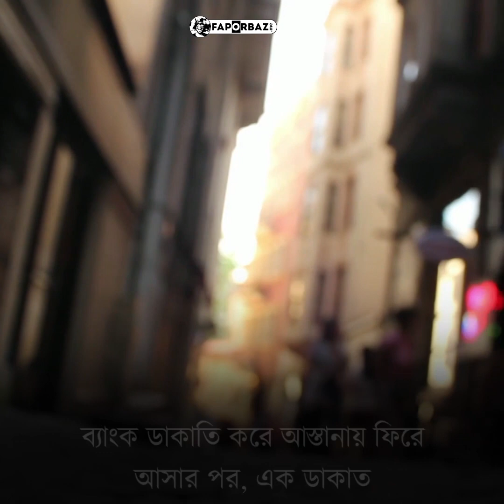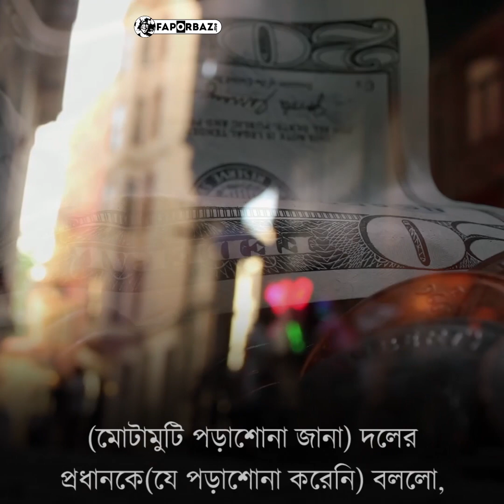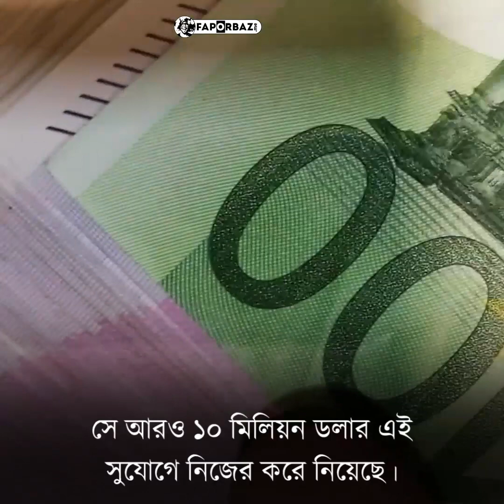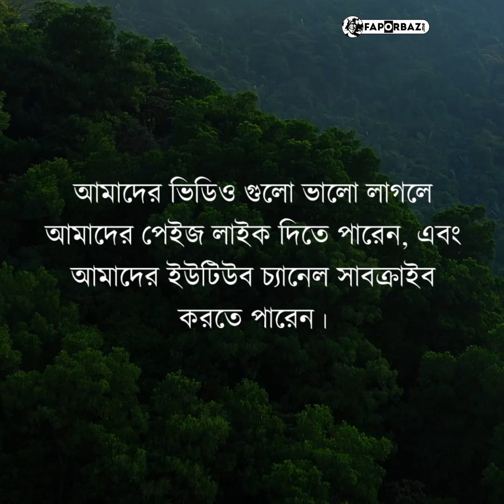ডাকাত না হয়ে তো পড়াশোনা করা ভালো! - Faporbaz !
কলমের খোঁচায় যখন সবচেয়ে বড় ডাকাতি করা যায়!